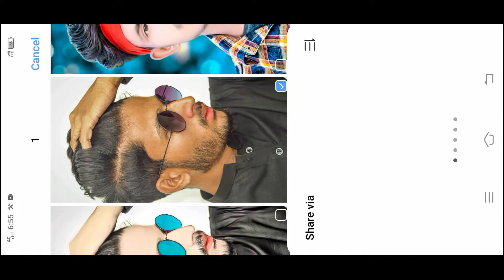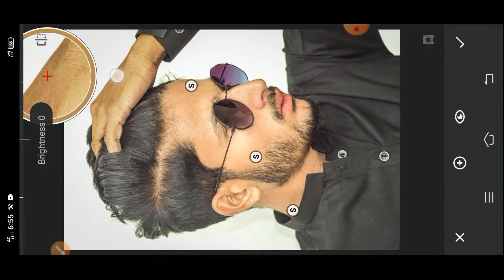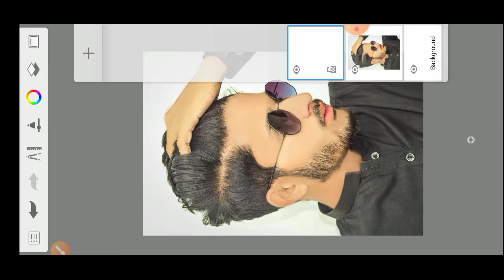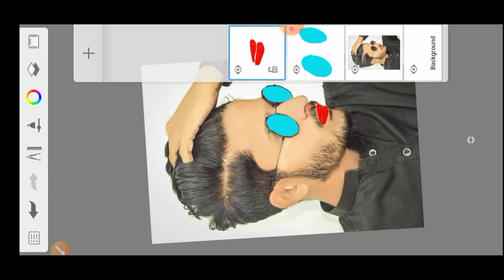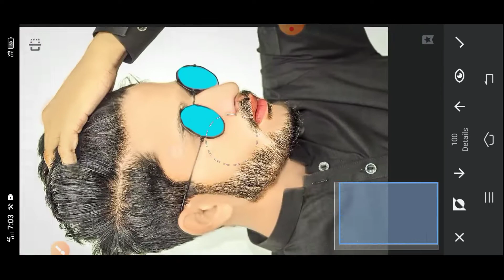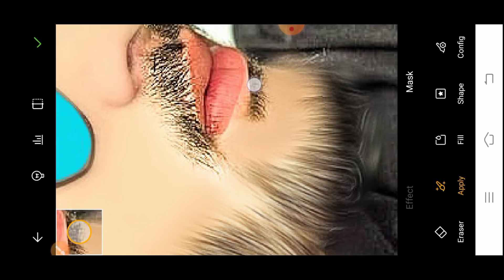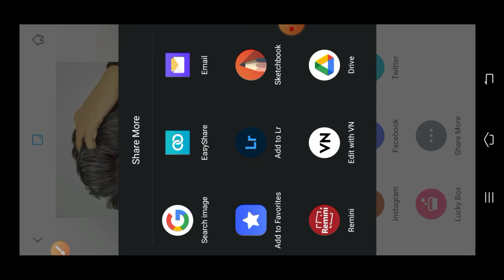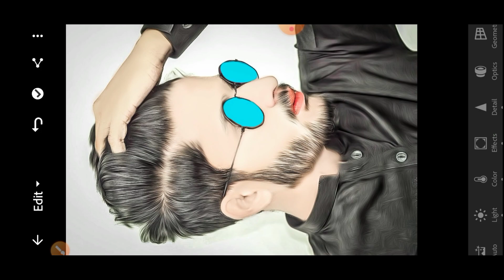Hard oil paint photo editing Autodesk Sketchbook face smooth Editing white face smooth Editing